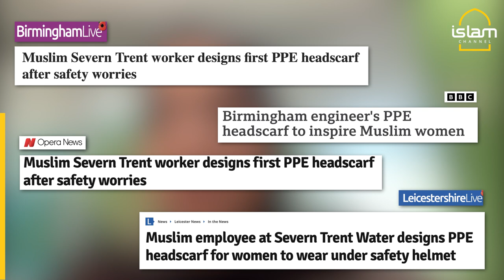MEET THE WOMAN WHO DESIGNED A PPE HEADSCARF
Severn Trent senior engineer Aminah Shafiq says she hopes her PPE headscarf design will inspire Muslim women who want to pursue a career in engineering and construction. The 24-year-old from Birmingham, said her design makes it safer for women wearing a headscarf to work in operational jobs.